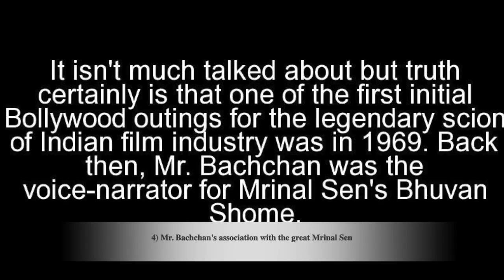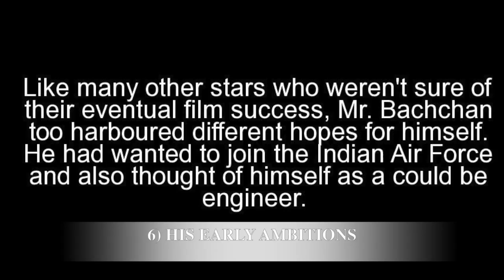10 lesser known facts about Amitabh Bachchan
10 lesser known facts about Amitabh Bachchan